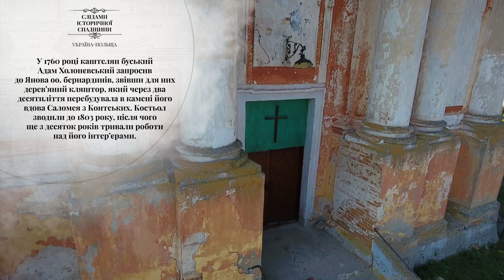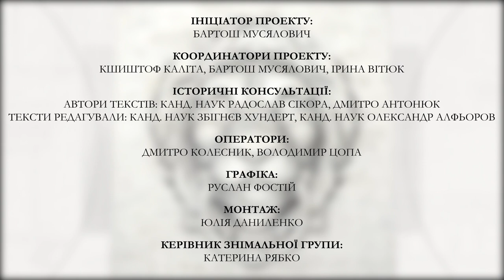Іванів (Янів над Бугом) - кляштор бернардинів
Іванів (Янів над Бугом) (Вінницька область) - кляштор бернардинів

Період будівництва: Друга половина XVIII ст. - 1803

Засновник: Каштелян буський Адам Холонєвський, Саломея з Контських Холонєвська

Костел і бернардинський монастир в Іванові були засновані в 1760 році буським каштеляном Адамом Холонєвським. Перші будівлі були дерев'яними. Після смерті засновника, його вдова Саломея Холонєвська з дому Контська (близько 1780 року) розпочала будівництво мурованого монастиря та костелу, ймовірно, за планами архітектора Яна де Вітте. Будівництво храму тривало до 1803 р., а праці по його обладнанню значно довше. У криптах під костелом, окрім засновників, були поховані Рафал Мишка-Холонєвський та його син Станіслав - відомий релігійний активіст і письменник. Костел в Іванові був відкритий, принаймні, до 1930 року, а потім його зайняли совіти, поділили на два поверхи, позбавили розписів та обладнання. Верхня частина розділеного костелу була віддана невеликій римо-католицькій громаді. У колишньому бернардинському монастирі за радянських часів була сільськогосподарська школа, тепер він є покинутий.